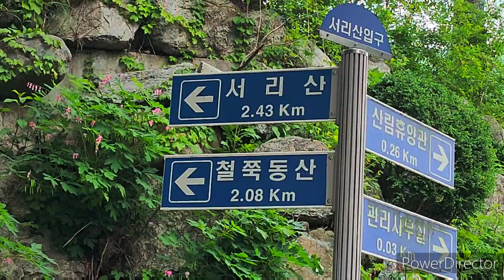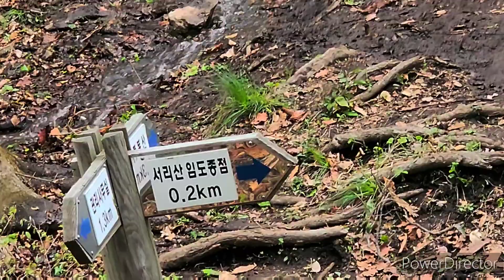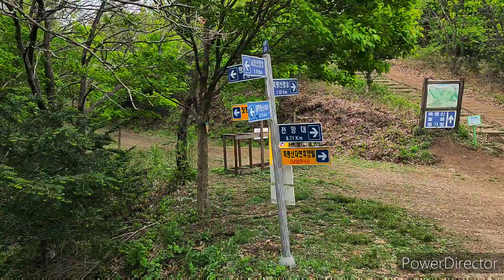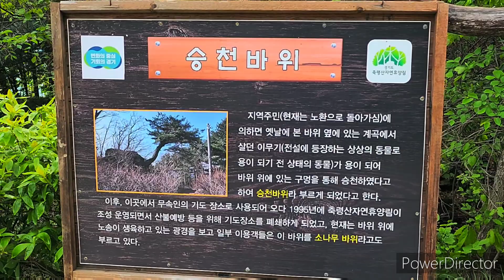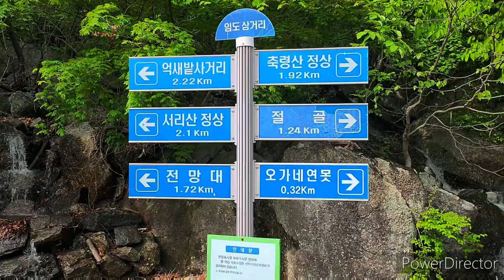수도권 최고의 자생 철쭉 군락지 / The best native azalea colony in the metropolitan area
서리산은 경기도 남양주와 가평 경계의 철쭉 명산이다. 이곳은 수도권 최고의 자생 철쭉 군락지이다.
5월이면 정상 부근에 화려한 철쭉 꽃밭이 시선을 사로 잡는다. 서리산 철쭉은 흰색과 분홍색이 은은하게 섞여 다른 지역보다 품격이 있다. 다만 약간 빡센 경사로를 오르는 등산을 해야 철쭉을 구경할 수 있다.

축령산 옆 소리산에 철쭉이 만발했다. 그런데 며칠 전 폭풍우로 많이 떨어져 철쭉이 적었다. 축령산은 경기도 남양주시에 위치한 산으로, 서리산과 함께 북한산과 함께 3대 명산으로 불리며, 철쭉이 만발하는 곳으로도 유명하다. 축령산은 산 정상에서는 서울과 경기도 일부 지역을 한눈에 볼 수 있다.

화채봉 삼거리를 지나면 전망대에 나온다. 이곳에 서면 날씨가 좋으면 저 멀리 남양주의 여러 산들이 한 눈에 들어온다.

Seorisan is a famous azalea mountain on the border between Namyangju and Gapyeong in Gyeonggi-do. This is the best wild royal azalea colony in the metropolitan area.
In May, the splendid azalea flower fields near the summit catch the eye. The azaleas of Seorisan Mountain have a subtle mixture of white and pink, and are more classy than other regions. However, in order to see the royal azaleas, you have to climb up a slightly steep slope.

Azaleas are in full bloom on Sori Mountain next to Chukryeong Mountain. But a few days ago, there were few royal azaleas because it fell a lot due to a storm. Chukryeongsan is a mountain located in Namyangju-si, Gyeonggi-do, and is called one of the three famous mountains along with Seorisan and Bukhansan, and is also famous for its blooming royal azaleas. From the top of Chukryeongsan  Mountain, you can see Seoul and parts of Gyeonggi-do at a glance.

After passing the Hwachaebong peak three-way intersection, you come to the observatory. Standing here, if the weather is good, you can see the mountains of Namyangju in the distance.